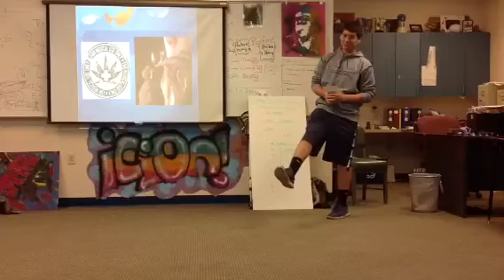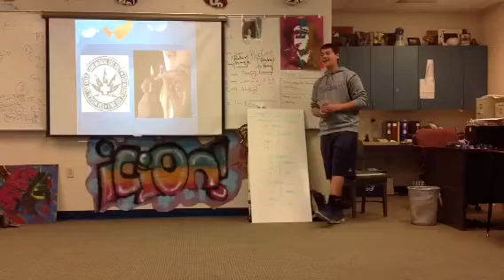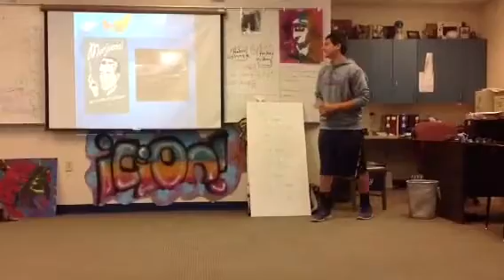Presentación 2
Español 3